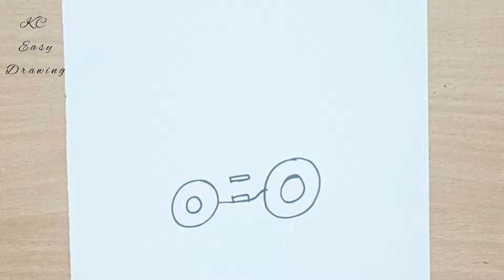JCB Machine Drawing Easy and simple